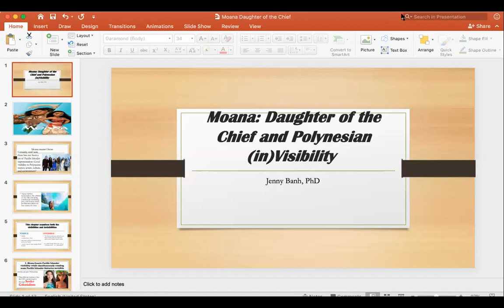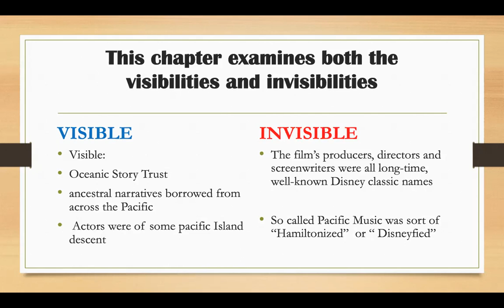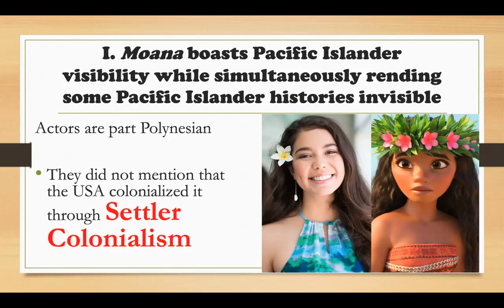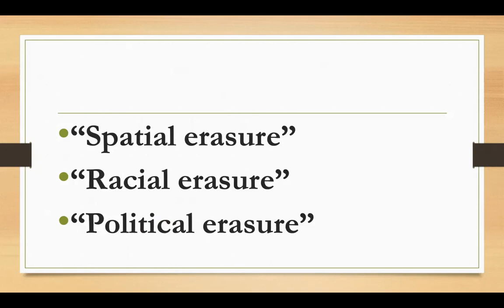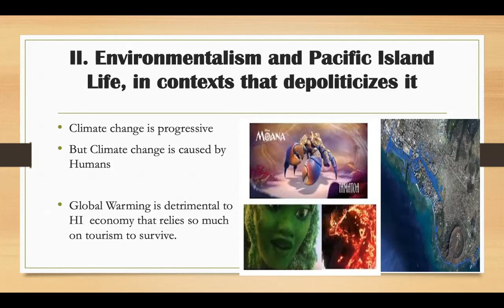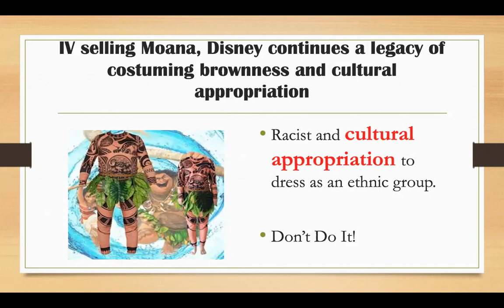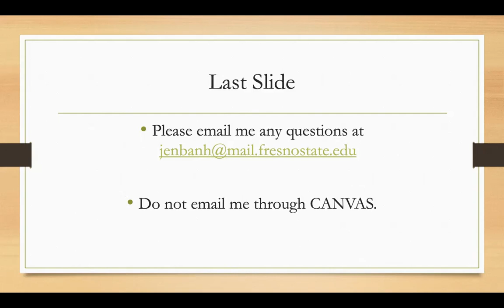Moana:Daughter of the Chief and Polynesian (in)Visibility By Jenny Banh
Chapter 8: Moana:
Daughter of the Chief and Polynesian (in)Visibility
By Jenny Banh
 in
Recasting the Disney Princess in an Era of New Media and Social Movements 1st Edition
by Shearon Roberts  (Editor)
Lexington Press 2020